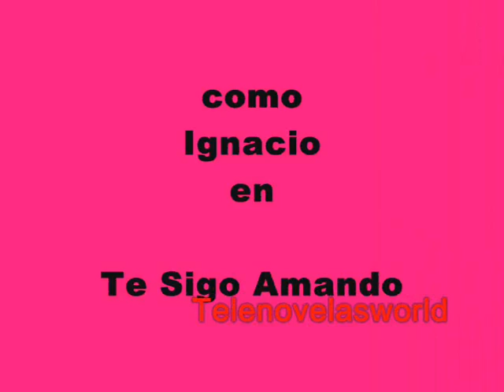EL CASTIGO DE LOS VILLANOS (5)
Jose Elias Moreno en Pasion
Juan Ferrara en Verano de Amor
Sergio Goyri en Sin Pecado Cocebido,Te Sigo Amando,Mi Pecado
Salvador Pineda en Tu o Nadie
Humberto Zurita en Ladron de Corazones
Sergio Sendel en La Otra
Yul Burkle en Acorralada
Arturo Peniche en El Zorro, la espada y la Rosa